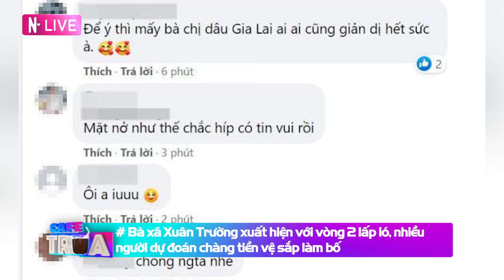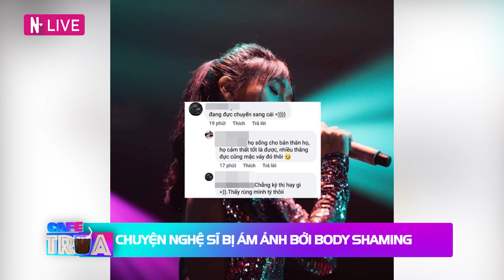Vietnam Top News | Cafe Trưa - 02.08.2021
📺GIỚI THIỆU CHƯƠNG TRÌNH:
Cafe Trưa là chương trình tin tức Việt Nam phát sóng vào mỗi buổi trưa, được chiếu trên youtube NetLove. Đây là nơi cập nhật thông tin mới nhất trong ngày của Việt Nam và thế giới, gồm các tin nhanh thời sự, chính trị, xã hội, tin tức chính thống.